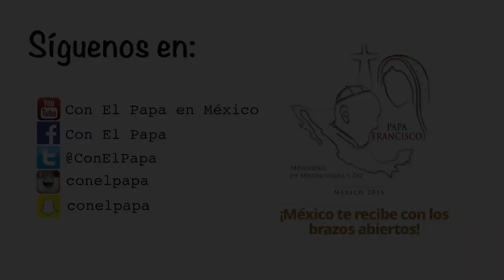Mensaje Cardenal José Francisco Robles Ortega a SS Francisco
El Cardenal José Francisco Robles Ortega, Arzobispo de Guadalajara y Presidente de la CEM a SS el Papa Francisco con motivo de su Viaje  Apostólico a México.